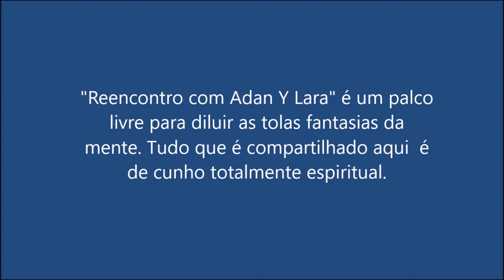Reencontro com Adan Y Lara - DESIDENTIFIQUE-SE DESTE "EU" - 23/06/2024 | Não Dualidade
Para participar dos "Reencontros com Adan Y Lara" realizados gratuitamente e semanalmente, basta enviar uma mensagem para nosso WhatsApp

Se este conteúdo foi útil para você e você quer contribuir com este canal em agradecimento:
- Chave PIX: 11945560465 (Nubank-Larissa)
💜Nos reencontramos em quietude💜